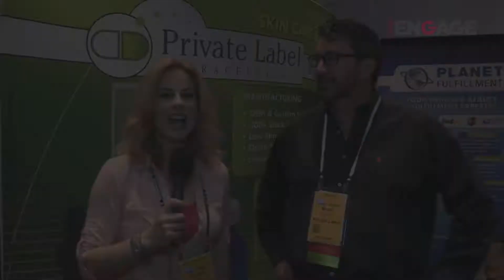Private Label Nutraceuticals at Affiliate Summit West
please. Heather Vale of Performance Marketing Insider speaks with Brian Hamilton, VP of Business Development for Private Label Nutraceuticals. In this interview at Affiliate Summit West in Las Vegas, discover what the turnkey company does, how you can sell your own health products without ever touching them, what differentiates them from competitors and how that lessens your chance of chargebacks, what their best sellers are in the diet, skin care and muscle spaces, how trends affect sales, and more. Find out more at PrivateLabelNutra.com